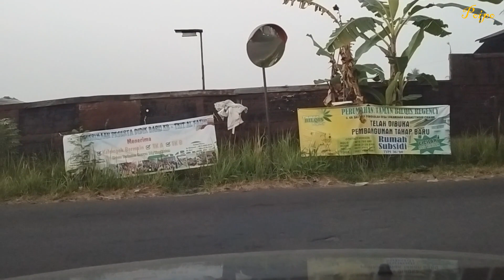Keluar Kompleks Perdana With Little Poipo